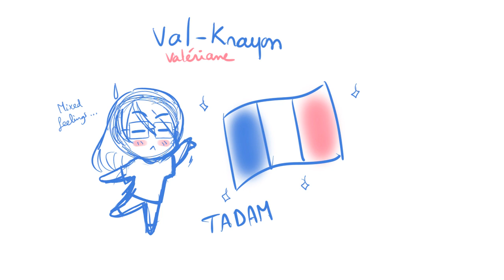Kray's voice meme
Because I got tagged by Hanabiarts on Deviantart xD
Have a taste of my broken english with a french touch!
Also, lazy drawings xD

The questions:

Your name and username.
Pronounce the following words: Aunt, Roof, Route, Theater, Iron, Salmon, Caramel, Fire, Water, New Orleans, Pecan, Both, Again, Probably, Alabama, Lawyer, Coupon, Mayonnaise, Pajamas, Caught, Naturally, Aluminium, GIF, Tumblr, Crackerjack, Doorknob, Envelope, GPOY.
What is a bubbly carbonated drink called?
Choose a book and read a passage from it.
Do you think you have an accent?
Be a wizard or a vampire?
Do you know anyone on Tumblr in real life?
End audio post by saying any THREE words you want.